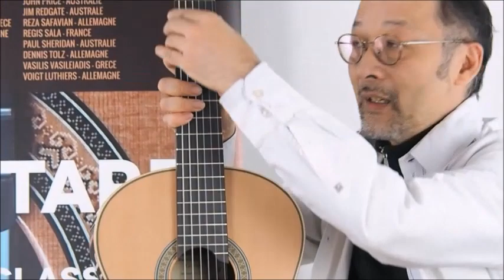Banc d'essai video en français Domenic Roscioli lattce N 167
Comme vous le savez nous sommes passionnés par la nouvelle lutherie et avons reçu cet hiver un grand nom de la lutherie Australienne et de la lutherie tout cours Jim Redgate. Quand on a demandé à Jim de nous recommander des noms de luthiers, il a cité spontanément Domenic Roscioli. Jim et Doménic sont voisins et amis et Jim Redgate est en quelques sort le mentor de Doménic. Et c’est vrai les guitares de Domenic Roscioli partagent énormenent de choses avec la lutherie de Jim Redgate.   Une guitare à vous couper le souffle, trés proche d'une Jim Redgate à découvrir absolument dans notrebanc d'essai vidéo .. en français.